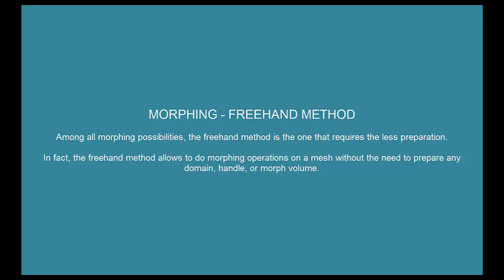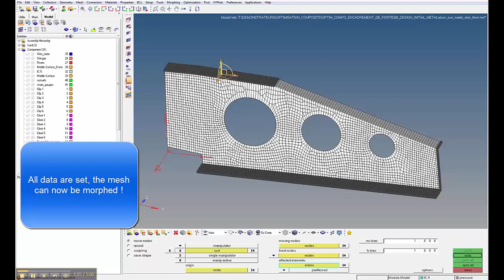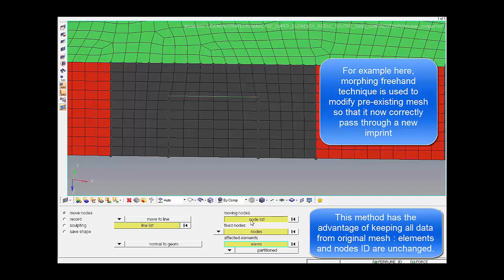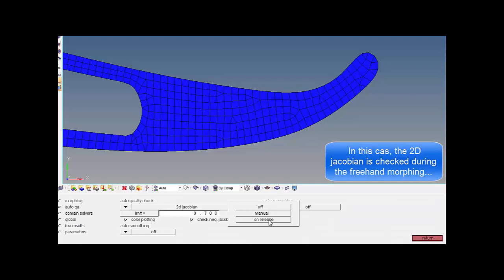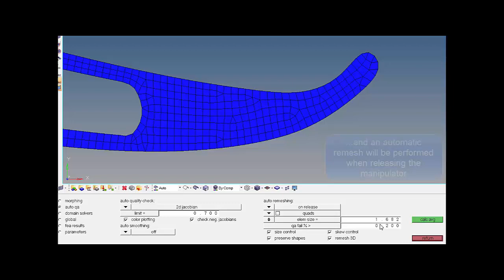Morphing - Freehand Method